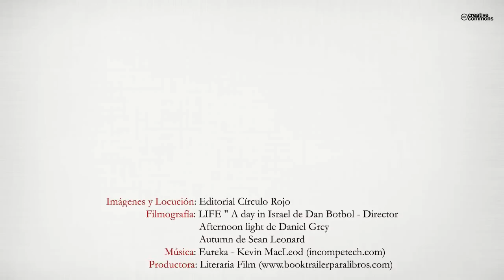El mundo que nació (Booktrailer) - Editorial Círculo Rojo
Autor: Juan Carlos Barbecho Arriaza.
El Mundo que Nació, es una apasionante historia, que hará reflexionar sobre las bondades y maldades de los hombres. Sobre los verdaderos valores de la vida. Y lo que de verdad importa.

En una época difícil, hasta nueve niños fueron a lo largo de varios años abandonados ante la puerta de unos ancianos que los acogieron y educaron como sus propios hijos. Pero al faltar éstos y volver a quedar huérfanos, nadie se atrevía a ampararlos. Un reservado y misterioso árabe llegado hacía pocos años al lugar, es el único que se ofrece en el valle y decide acogerlos. Siendo además depositario del secreto de uno de ellos. Cuando esto ya ha sucedido. El mismo mundo que no había movido un dedo por ellos, se espanta ahora de lo ocurrido. El poder se corroe en sí mismo. Y es entonces cuando surge una trama urdida por el Obispo de la provincia, que mueve hilos de vanidad y poder para que el Gobernador los arranque del lugar donde el destino los llevó. Surge así una novela que entrelaza historias de inocencia, de amor y de verdad; entre la intriga
de qué sucederá con ellos y la lucha desesperada por permanecer unidos.
Se entrelazan entre la trama principal, historias de la Córdoba milenaria, del mundo y de la vida. Nace ante ellos y ante los ojos del lector, un mundo nuevo que cambiará sus vidas para siempre.

Conmoverá corazones, inquietará y emocionará al lector deseando que la verdad triunfe; mientras se entrelazan historias sencillas que enseñan a amar y vivir.